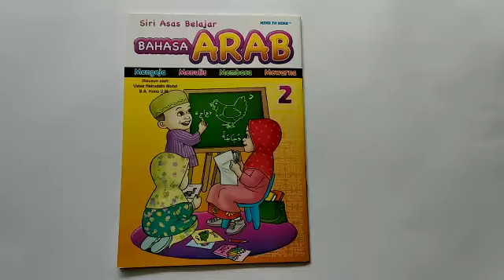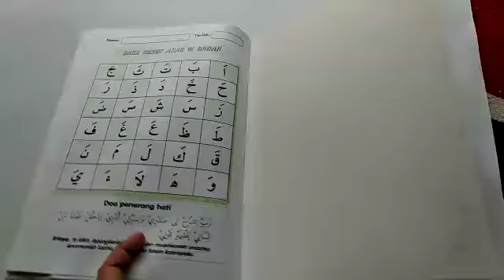video bahasa arab siri 2